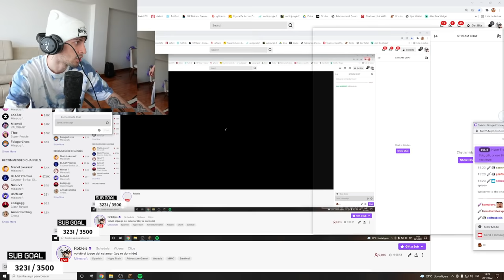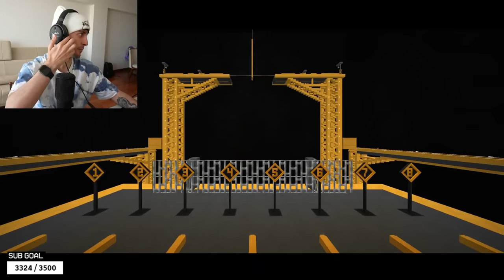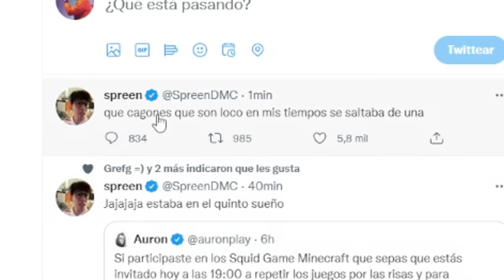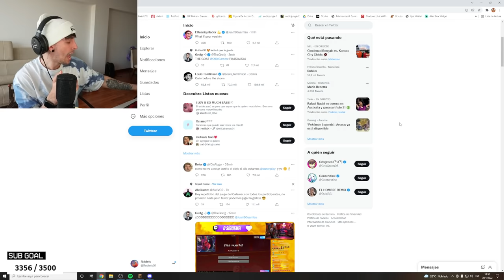Volvió el torneo del calamar en Minecraft 😎🤙